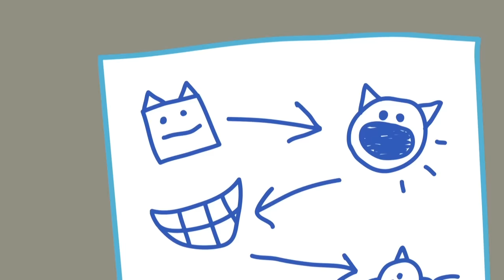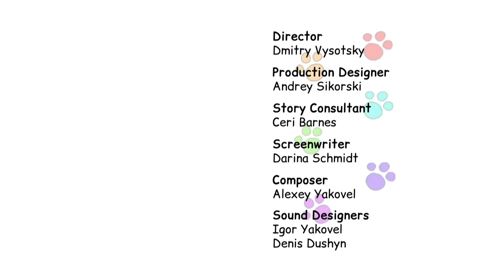Kid-E-Cats | New Episodes Compilation | Cartoons for Kids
Have you already seen the new «Kid-E-Cats» episodes compilation? Sit back and enjoy the adventures of your favorite heroes with the whole family!

How to have an unforgettable family picnic? What is hidden in the depths of the ocean? Is it easy to fly the quadcopter? Find out the answers together with Candy, Cookie and Pudding in the new «Kid-E-Cats» episodes compilation!